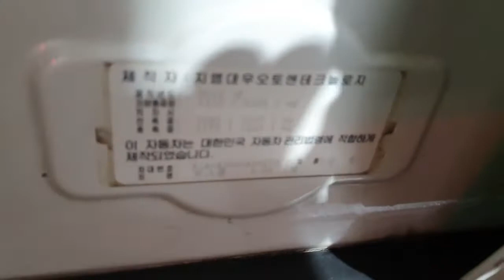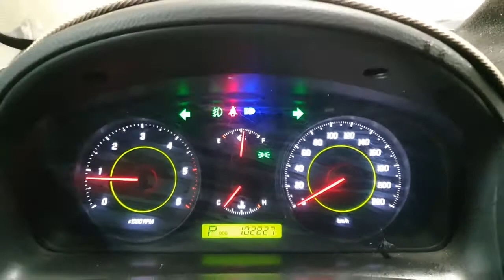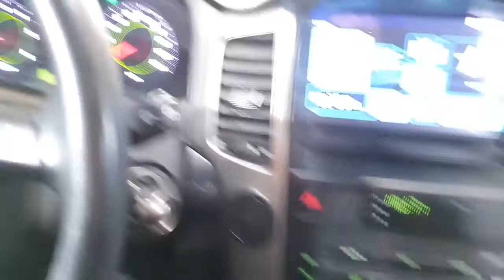2010 GM Daewoo (Chevrolet) Winstorm REARCAM+SUNROOF A/T/027934